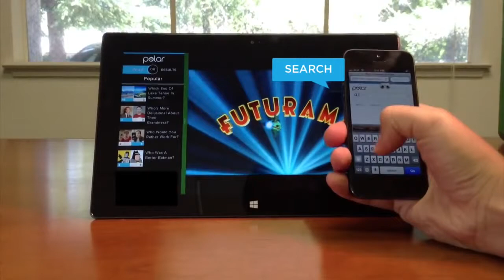Companion Web Polar Have Fun Collecting And Sharing Opinions